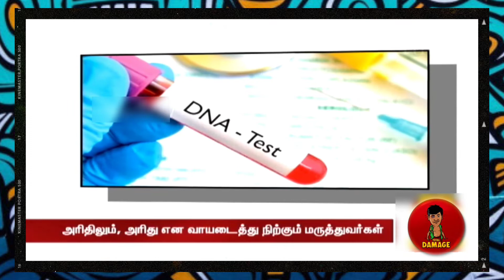2K KIDS ALAPPARAIKAL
The best tamil troll and comedy videos in trending troller ms channel.

tamil whatsapp status videos in trending troller ms.

The mass tamil pubg game play videos in trending troller ms.

I am sure all of these videos will delight you and be great entertainment, 😉 so plz watch all videos and share your family and friends. Thank you..🤗🤗

If you would like to remove any video clips and songs i have used in my youtube channel, please send an email to and your clips will be removed immediately. I have invested lot of time and effort to raise this channel. I am happy to give the revenue to you but I have not received any income from this yet.. So please forgive me... (;